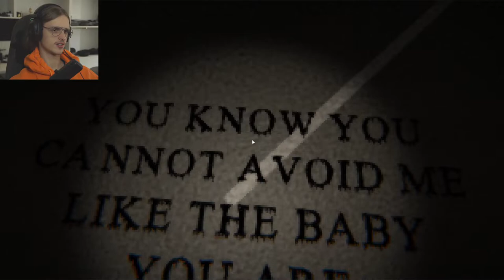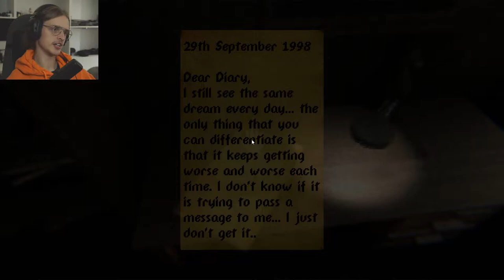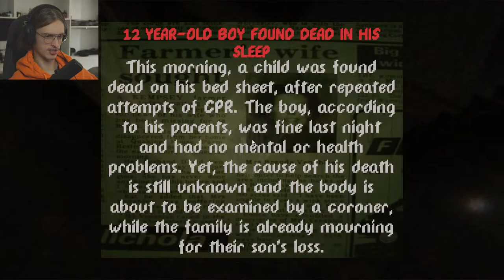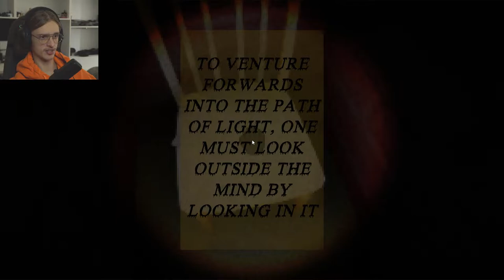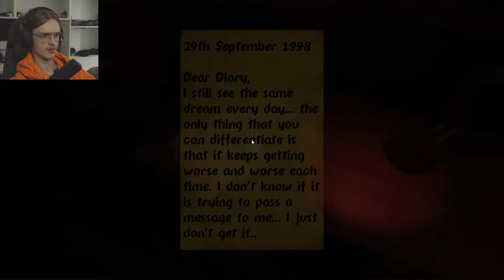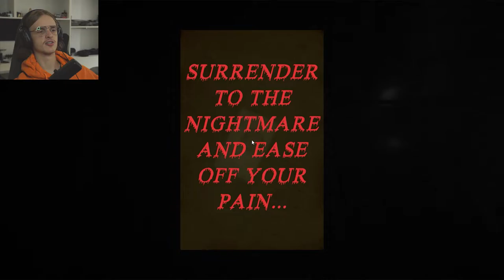Short Pixel Horror - A Devilish Nightmare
Hello. Welcome. This is a nice little horror game I found on itch.io once again. It was a little underwhelming, nonetheless, I liked it and I hope you did too :) I wanted something small to get me back into the rhythm of recording.

I will try to do a few back to back uploads for the little gap in upload.